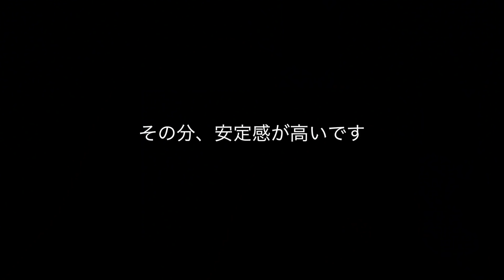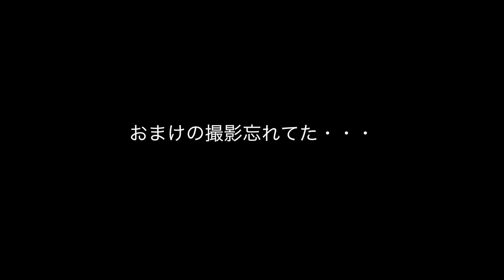RGサザビーの脚部完成：G団のガンプラ製作動画 SAZABI＃03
RGサザビーの製作の脚部が完成しました！

メールやTwitterで送っていただいたガンプラ画像は、週一の雑談の動画（毎週日曜日公開予定）内で紹介しています。
作ったガンプラ画像を送ってみようという方は下記のアドレスにお送りください。
※画像は動画内で紹介しますので、必ずご自分で製作した作品をお送りください。

動画内で使っているモノ（リンク先：Amazon・他）

RG 機動戦士ガンダム 逆襲のシャア サザビー

GSIクレオス Mr.トップコート 水性 つや消し

ウェザリングマスター Fセット (金属色)